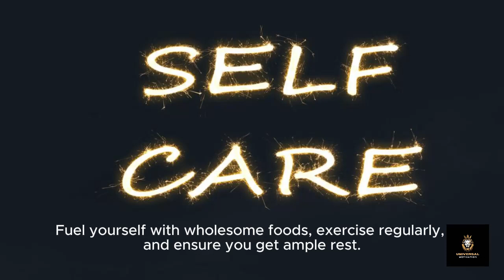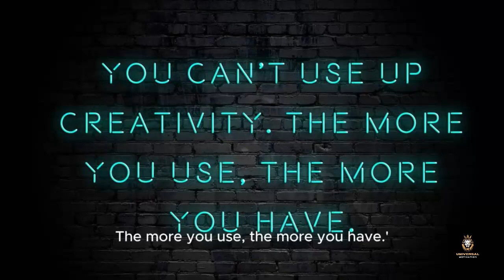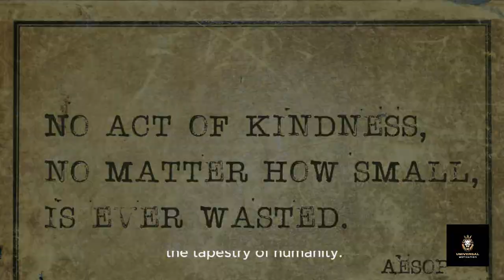Quotes How To Live In This World? Motivational || Learn English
"How to live in this world: A Comprehensive Guide to Personal Growth and Success"

Description:
Welcome to "Unlocking Your Full Potential," your ultimate destination for embarking on a transformative journey towards realizing your dreams and achieving success in every facet of your life. In this comprehensive guide, we embark on an enlightening exploration of the principles of personal growth, self-discovery, and empowerment, providing you with actionable strategies and profound insights to unlock your true potential and become the best version of yourself.

Throughout this captivating series, we delve deep into various dimensions of personal development, equipping you with the tools and knowledge necessary to navigate life's challenges, overcome obstacles, and seize opportunities with unwavering confidence and determination. Drawing from the collective wisdom of renowned experts, thought leaders, and real-life success stories, each episode serves as a beacon of inspiration, guiding you on a path towards self-realization and fulfillment.

Join us as we embark on a profound journey of self-discovery and growth, uncovering the keys to unlocking your full potential and living a life of purpose, passion, and abundance. Whether you aspire to achieve your career goals, cultivate meaningful relationships, or enhance your overall well-being, "Unlocking Your Full Potential" offers invaluable guidance and encouragement to help you unleash the boundless possibilities that lie within.